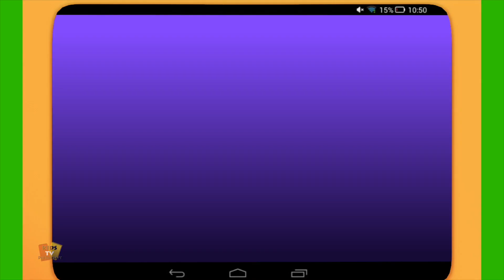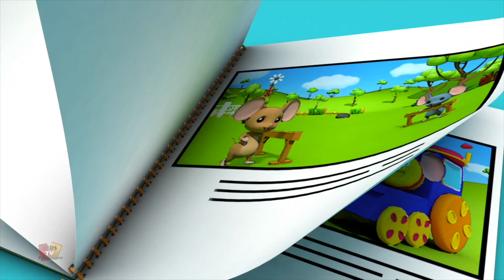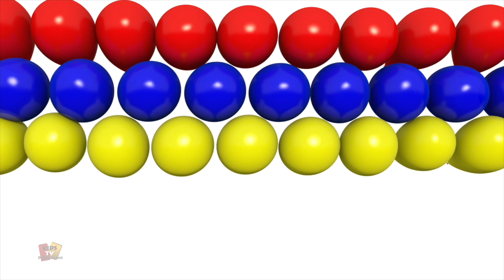Transport Abenteuer + weitere bildungsvideos auf Deutsch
Kinder werden sicherlich liebe es, diese Videos zu sehen mit unseren besten Cartoons und Musik um sie zu unterhalten und Vorschullieder lernen.